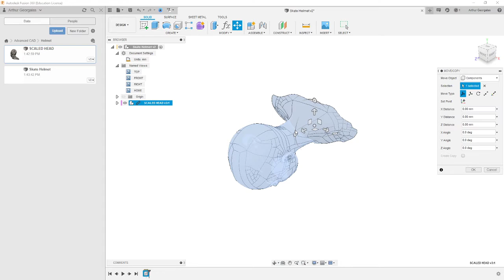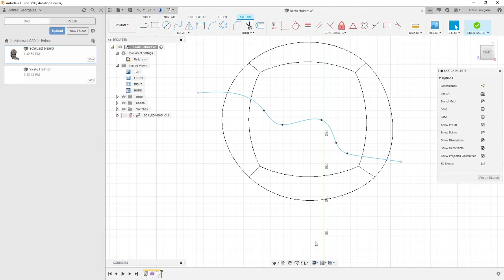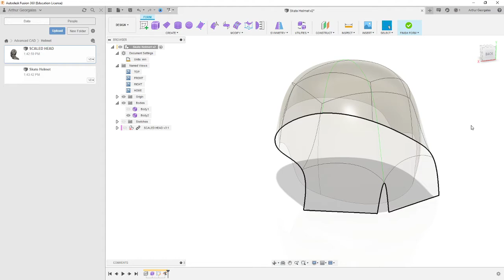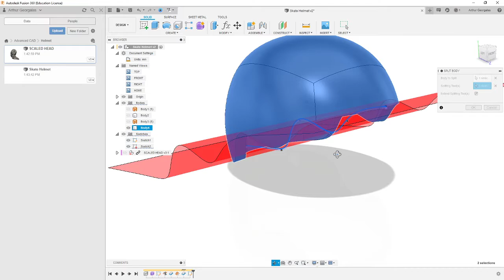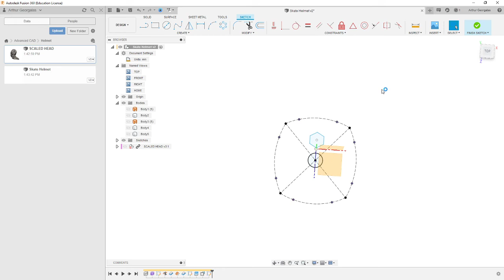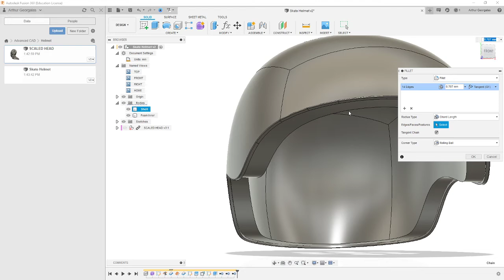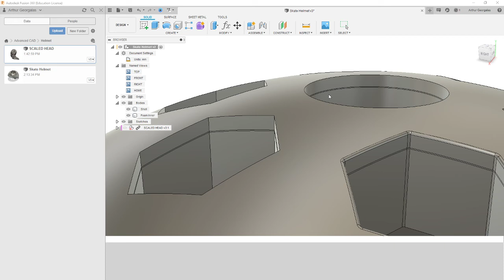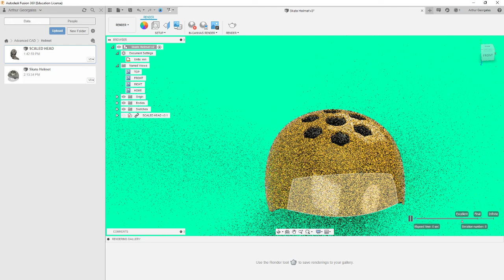Basic Helmet Modelling - Task 2 Assignment 2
Basic tutorial on getting started with your helmet modelling task.